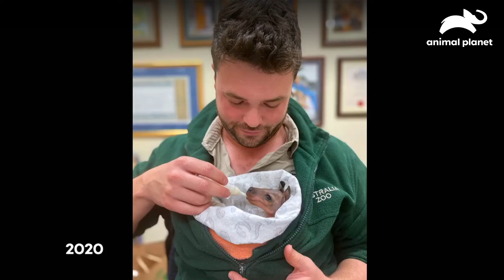El complicado estado de salud del pequeño walabí del zoológico | Los Irwin | Animal Planet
Terri Irwin se muestra preocupada por la salud de Daniel, el pequeño walabí huérfano que fue criado en el zoológico de Australia LosIrwin 🐊🐵🦉